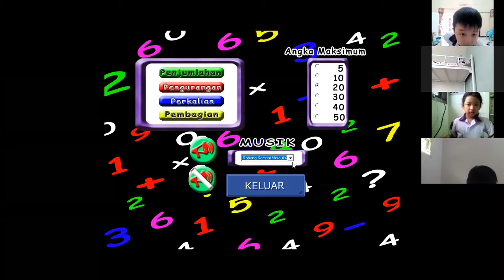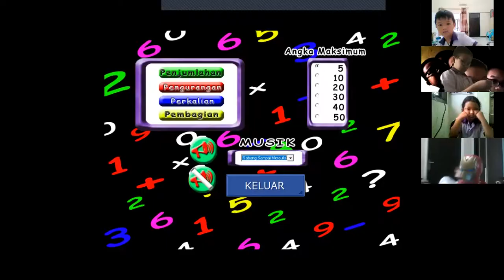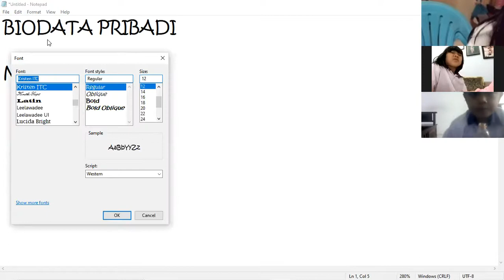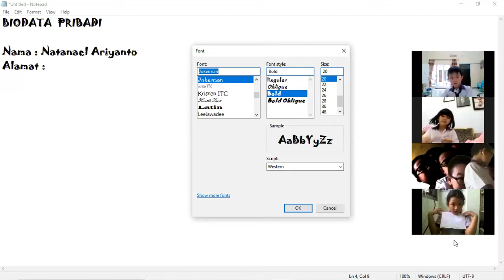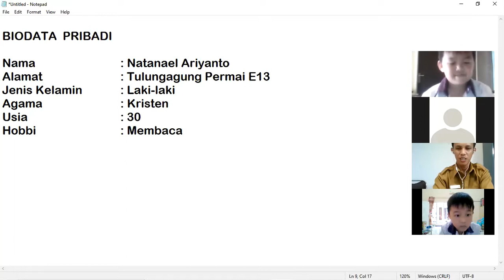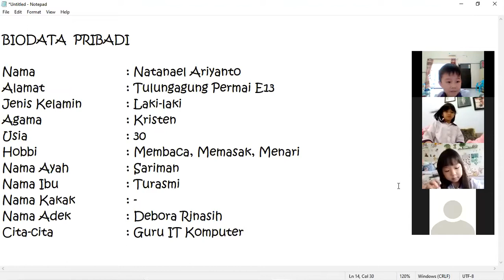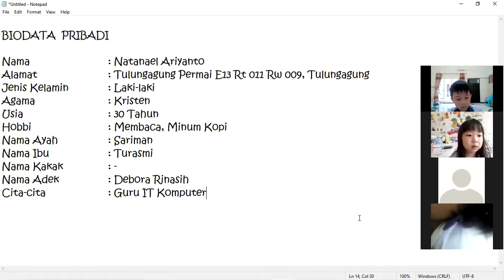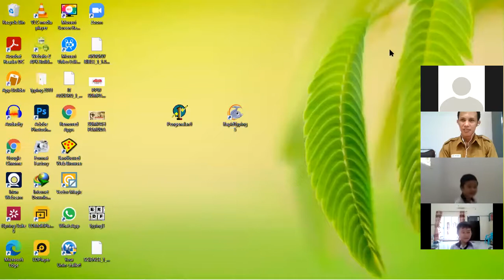Grade 2, Typing note pad - membuat biodata pribadi